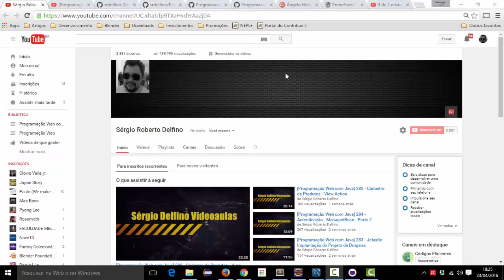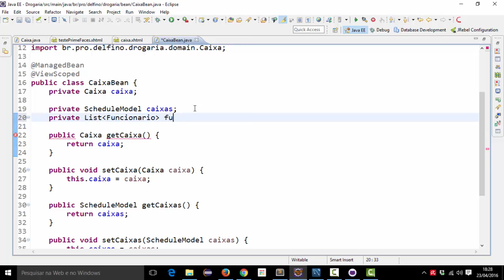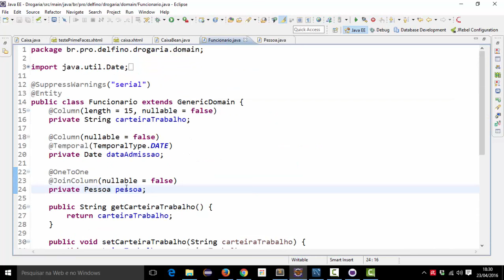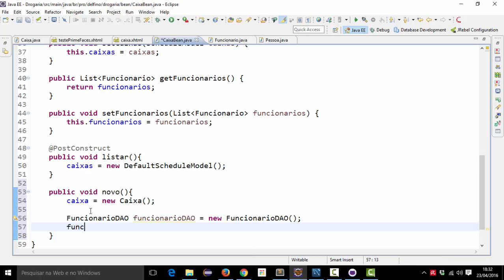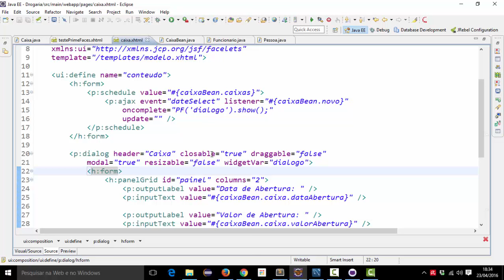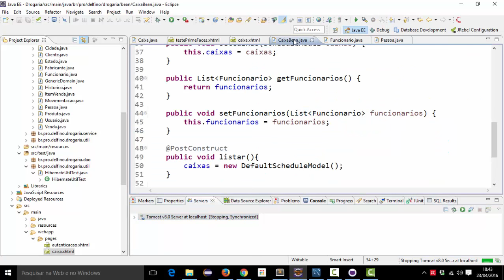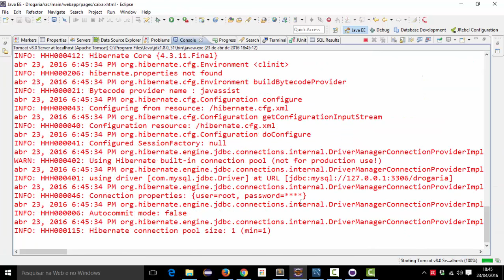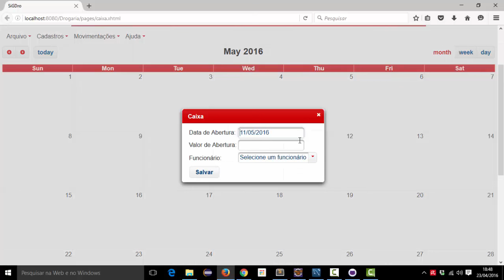[Programação Web com Java] 289 - Schedule - Novo Evento